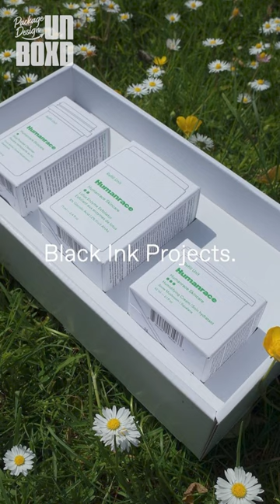If You Aren't Using This Design Hack Today You're Losing $$ 😲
Defining your brand and what you want to champion as a business is part of how you design your packaging beginning with first principles.

London based Black Ink Projects has designed packaging for a multitude of brands Adidas, Humanrace, Pharrell, each more innovative than the last.

*Are you a fan of PDU and want to connect and learn from Evelio’s smiling face? Connect with him on LinkedIn to attend his weekly Packaging Class Live on LinkedIn every Friday and reposted to YouTube here.
Past guests on Package Design Unboxd include: Former Creative Director of Packaging at Burberry Vincent Villeger, Founder of Terracycle and LOOP Tom Szaky, Head of Realization at Pearlfisher Brandi Parker, Head of Pentawards Adam Ryan, Cardboard Ninja at Think Packaging New Zealand Mat Bogust, Packaging Instructor at Art Center School of Design Gerardo Herrera, Founder of Center Design and Front and Center Podcast Host Alex Center, Head of sustainability at Interact Brands Valerie Hawks, Materials and sustainability at Nirvana CPH Katie Kubrak, Founder of Liquid Death Mountain Water Mike Cessario, and more.